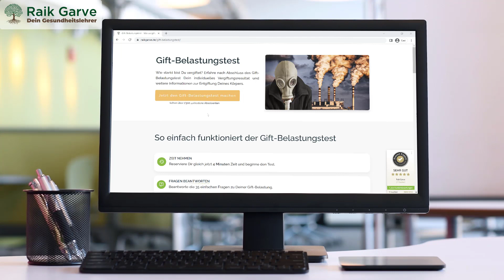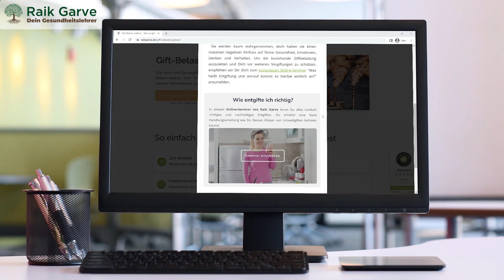Mache jetzt den Giftbelastungstest !!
►► Finde heraus, wie stark Du mit alltäglichen Giften belastet bist ! Erfahre nach Abschluss des Gift-Belastungstest Dein individuelles Vergiftungsresultat und weitere Informationen zur Entgiftung Deines Körpers. Jetzt den Giftbelastungstest machen

Raik Garve ist seit über 10 Jahren Gesundheitslehrer und Dozent in der Erwachsenenbildung. In seinen im gesamten deutschsprachigen Raum vor bisher mehreren tausend Teilnehmern gehaltenen Vorträgen, Seminare und Online-Seminaren vermittelt er seit vielen Jahren verständlich und praxisnah das gesamte Spektrum der Schul-, Natur- und Informationsmedizin. Das Ziel seiner Arbeit ist die Synthese von all diesen Erkenntnissen zu einem für jeden Menschen leicht nachvollziehbaren und praktisch in den Alltag umsetzbaren Gesamtkonzept. Mit diesem Wissen kann jeder Mensch zum Experten für die eigene Gesundheit werden.